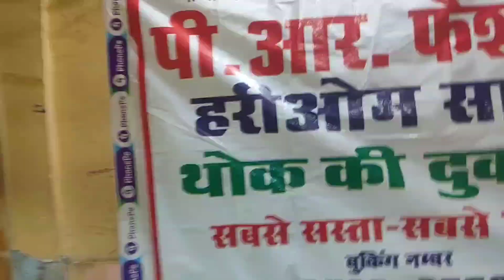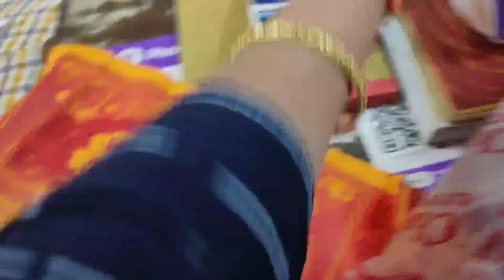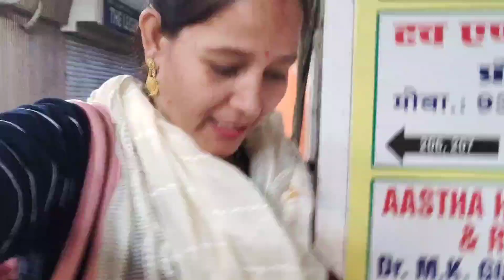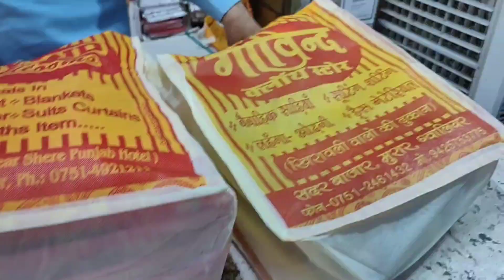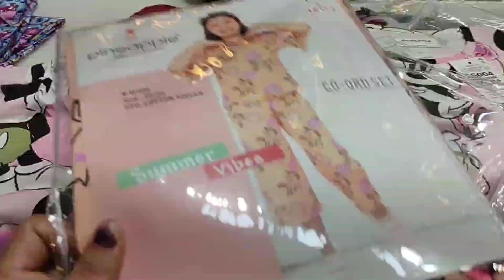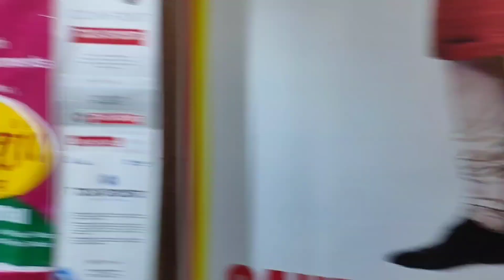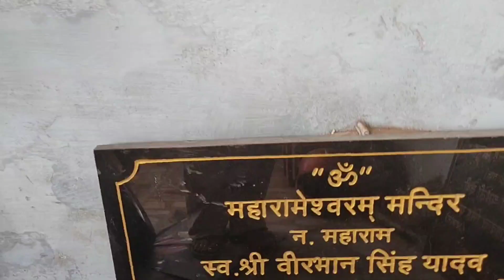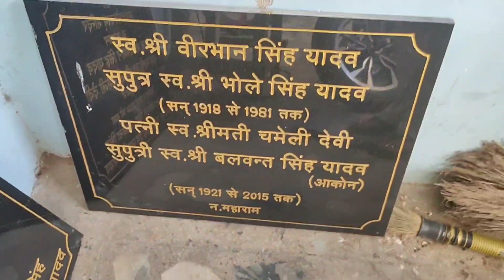humne ki bhut saari shopping...🤓❤️